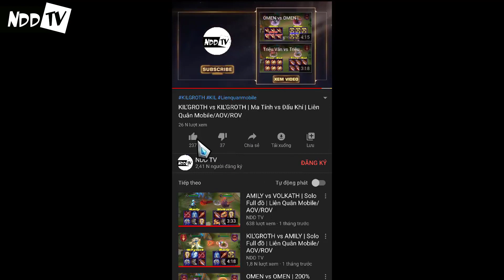VERES vs SKUD | FULL BUILD FIGHT | Liên Quân Mobile/AOV/ROV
VERES vs SKUD
VERES
SKUD
VERES Liên quân
SKUD Liên quân
VERES ROV
SKUD ROV
VERES AOV
SKUD AOV
Cách lên đồ VERES
Cách lên đồ SKUD
CÁCH KHẮC CHẾ VERES
CÁCH KHẮC CHẾ SKUD
HƯỚNG DẪN CHƠI VERES
HƯỚNG DẪN CHƠI SKUD
►Hiệp 1: Tự động đánh thường
►Hiệp 2: Tự động đánh thường + Skill
►Hiệp 3: Không giới hạn
►Hiệp 4: Không giới hạn và 6 trang bị không giầy
NOTE:
VERES TOP
VERES ĐI RỪNG
SKUD TOP
SKUD ĐI RỪNG
VERES HỖ TRỢ
VERES SP
SKUD HỖ TRỢ
SKUD SP
VERES MID
SKUD MID